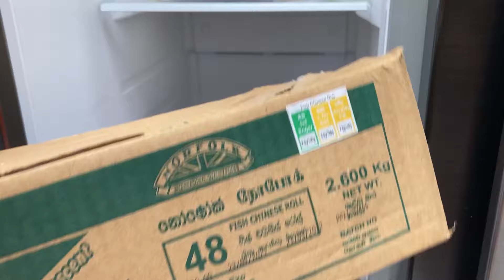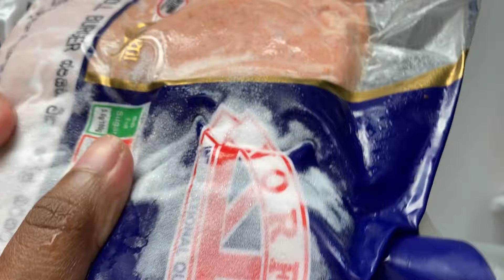What Is In My Fridge | මගේ ෆ්‍රිජ් එකේ මොනවද තියෙන්නේ? fridge organization ideas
මේ වීඩියෝ එක ගොඩක් දෙනෙක් සෑහෙන්න කාලයක් තිස්සේ ඉල්ලලා තිබුන එකක්. එක එක වැඩ නිසා දවසින් දවස ඒක අරගෙන එක එක පරක්කු උනා. ඉතින් අද වීඩියෝ එක කරන්න බලනකොට ෆ්‍රිජ් එකේ තිබුන දේවල් බොහොමයක් අඩුයි. මොකද යෝගට් , පළතුරු , fresh milk වගේ පොඩි අය ආස දේවල් වැඩි වෙලාවක් ෆ්‍රිජ් එකේ තියෙන්නේ නෑ. බලන් ඉන්නකොට ඉවර වෙනවා. ඉතින් ඒ අඩුපාඩුත් එක්කම තවත් බලන් ඉන්නෙ නැතුවම වීඩියෝ එක අරගෙන ආවා.

අද නිවාඩු දවස නිසා අපේ හබියාව වීඩියෝ එක කරන්න කියලා අල්ල ගත්තා. වැඩේ කියන්නේ මන් මොකක් හරි බඩුවක් පෙන්නන කොට කැමරා එක ( phone එක) අල්ලන් ඉන්නේ වෙන එකකට. ඉතින් ඒක වගේම පොඩි අයගෙ සද්ද බද්දත් වැඩිය ගනන් ගන්නෙ නැතුව වීඩියෝ එක බලන්න කියලා හැමෝටම ආරාධනා කරනවා.